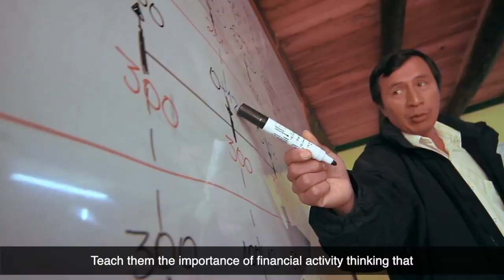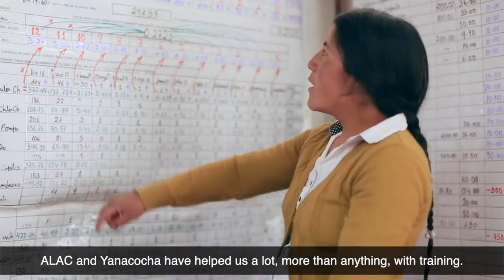Empresas que Transforman 2024 - Newmont Yanacocha